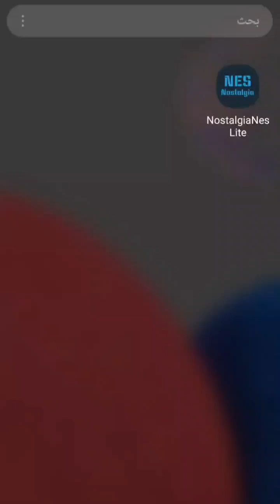Road Fighter NES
NES Longplay [762] Road Fighter

Road Fighter is a classic racing game developed and published by Konami in 1984. This game is considered one of the first electronic racing games and achieved great popularity in arcades before it was later released on the Nintendo Entertainment System (NES).

Game concept:
In Road Fighter, the player takes on the role of a speedster race car driver who must reach the finish line before running out of fuel. The race takes place through several challenging stages, where the player must avoid obstacles and other vehicles on the road.

Game features:
- Classic graphics: The game features simple and lovely graphics that reflect the classic character of NES games.
- **Simple and smooth control**: The car can be easily controlled using the directional buttons and speed button.
- Continuous challenges: As the player progresses through the stages, the speed of the race and the number of vehicles and obstacles increase, which increases the challenge and excitement.
- Miscellaneous items: The game includes additional items such as oil slicks that make control more difficult, and fuel bonuses that extend the playing time.

the way of playing:
- Control the car: Use the directional buttons to move the car left and right and avoid colliding with other vehicles.
- Increase speed: Press the speed button to move the car more quickly, but be careful not to lose control.
- Avoid obstacles: Avoid colliding with other cars and oil stains on the road.
- Collect fuel: Look for fuel icons on the road to collect them and keep the race going until the end.

 Tips for the game:
- Good control: Maintaining good control of the car helps in avoiding obstacles and reaching the finish line.
- Fuel Management: Try to collect as many fuel icons as possible to ensure you don't run out of fuel before reaching the end.
- Focus: Pay attention to the road and try to anticipate the next movement of vehicles to avoid collisions.

Road Fighter is a game that combines simplicity and challenge, and is a great reminder of the days of classic games that provided a fun and exciting experience for racing game fans. If you're looking for a fun, retro racing experience, Road Fighter is the perfect choice for you!